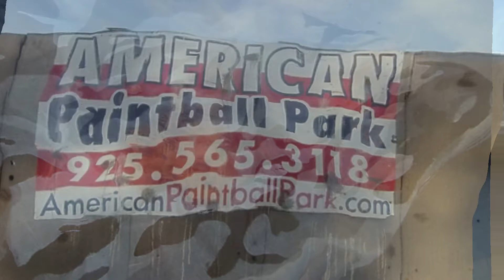GoPro vs Paintball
We took a little trip over to American Paintball Park in Livermoore.
Had a great time... our GoPro... not so much.
Survived to tell the tale but was a blur the rest of the game.
Oh well... this one shot tells the tale.